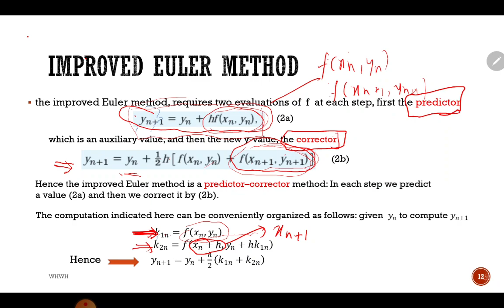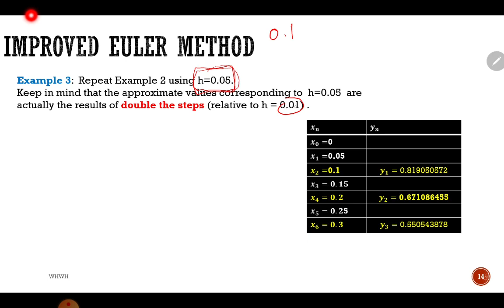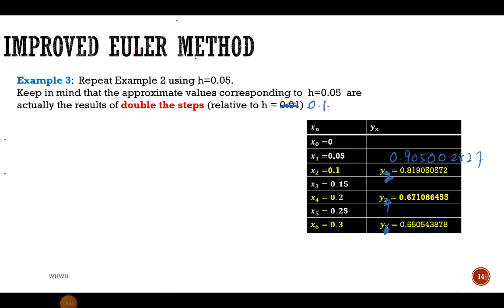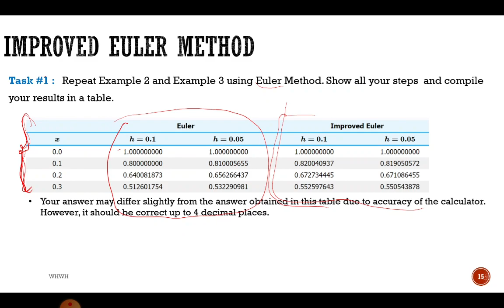FEI3102 Chapter 6 : Numerical Method for ODES - Part 2